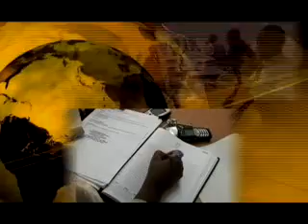PARIS21 Consortium Meeting (ENG)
2009, Promotional clip 320x240